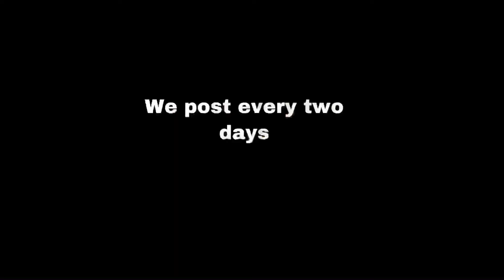Day in the life of stuffed animals (Haircut)